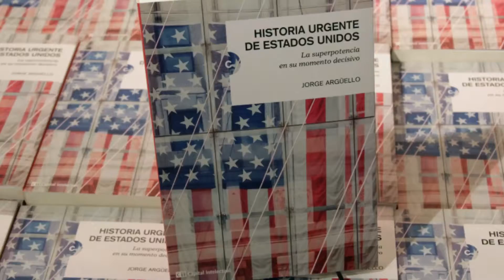Historia Urgente de Estados Unidos - Presentación (Parte 4)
Presentación del libro "Historia urgente de Estados Unidos. La superpotencia en su momento decisivo", de Jorge Argüello (Editorial Capital Intelectual, 2016) con María O´Donnell, Rafael Bielsa y Julia Pomares. Octubre, 2016.
Parte 4. Subtitulado.